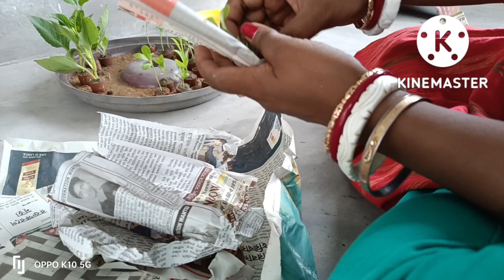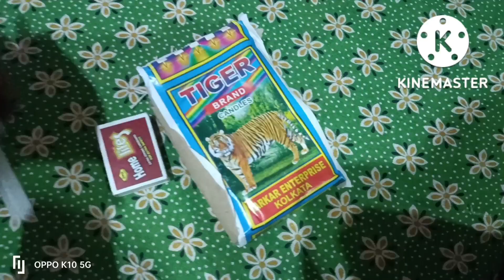ধনতেরাস এ কি কি কিনলাম ? || ভুত চতুর্দশী